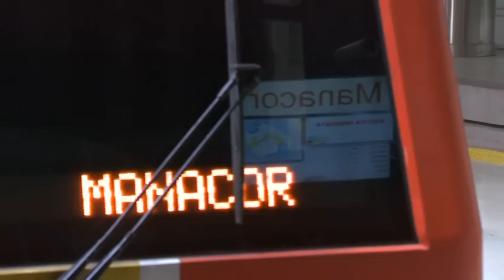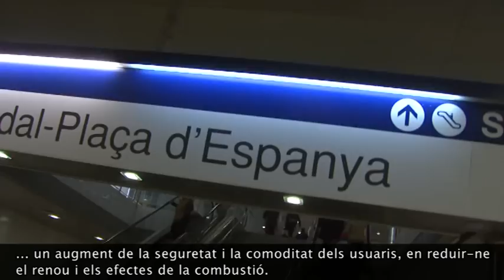Tren més sostenible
Ja han començat les obres d'electrificació de la línia de Palma-Inca, que suposen una inversió de 30 milions d'euros.